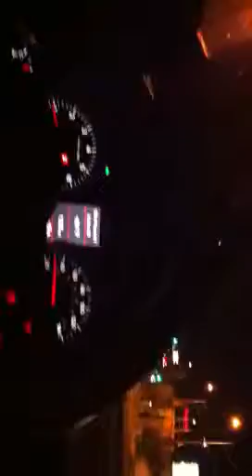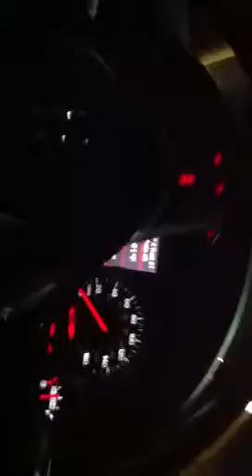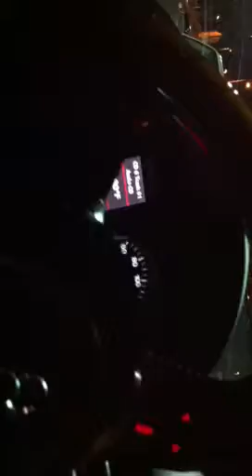Laura Crystal ride with Dj Toby's music in her sexy car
Laura Crystal ride with Dj Toby's music in her sexy car Audi A8L